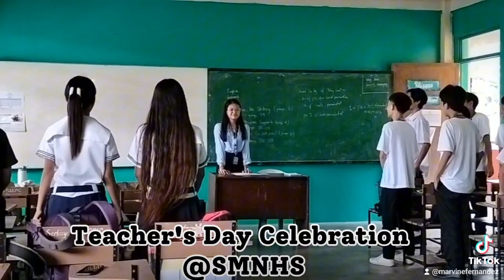Teacher's Day Celebration